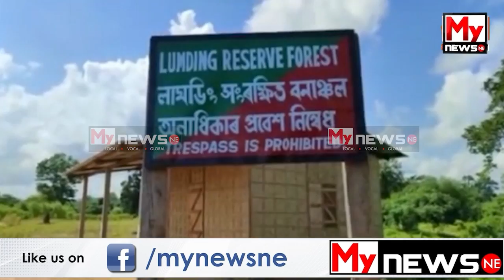Eviction drive at Lumding Reserve Forest